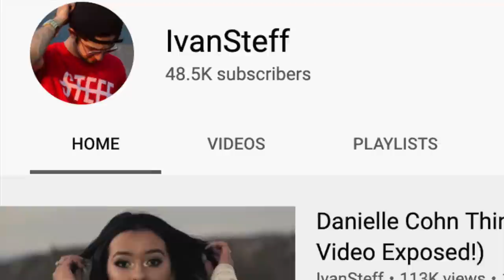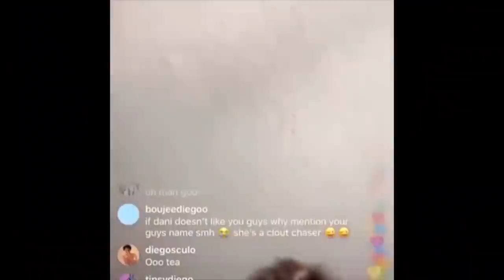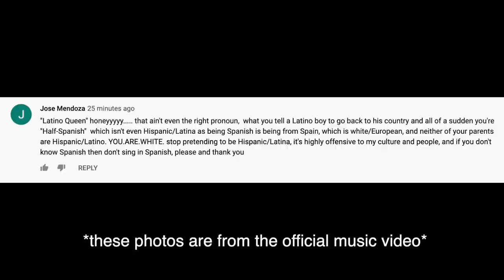Danielle Cohn Thinks She's a Spanish Singer (Bailamos)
Danielle Cohn Thinks She's a Latino Singer (Bailamos)

Hey everyone!! In this video we react to Danielle Cohn (Dani Cohn)'s new music video! This official music video is for Danielle Cohn's new song 'Bailamos' which is a reggaeton song in Spanish. In this song Danielle Cohn claims that she is a "Latino Queen".

ps: this video is simply made for entertainment and educational purposes! I don’t dislike anyone mentioned so sit back, relax, and enjoy the video!